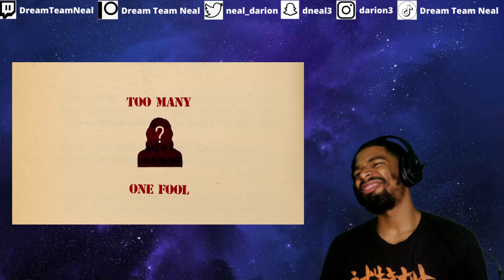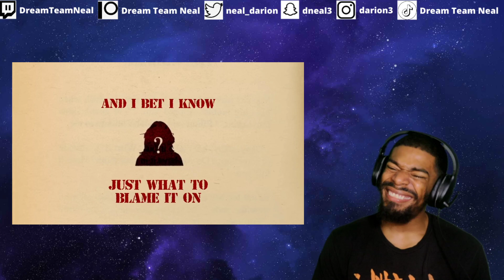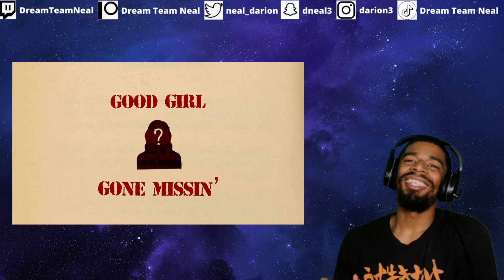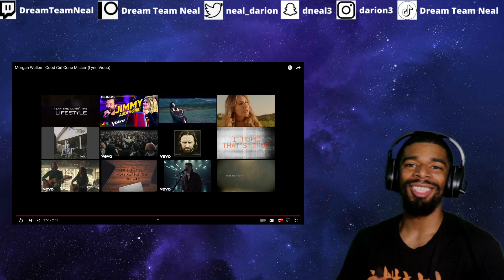(DTN Reacts) Morgan Wallen - Good Girl Gone Missin’ (Lyric Video)